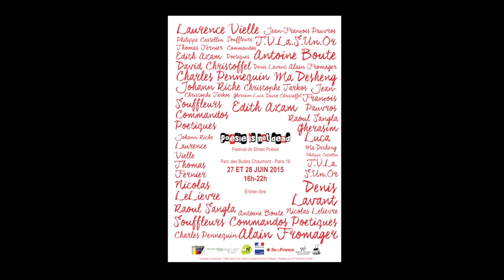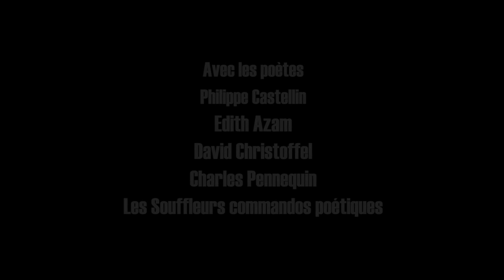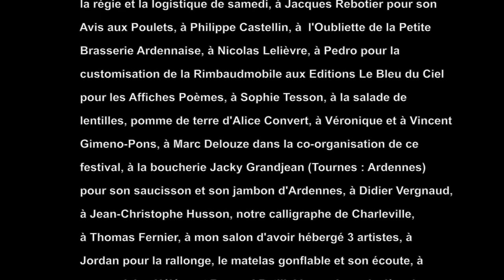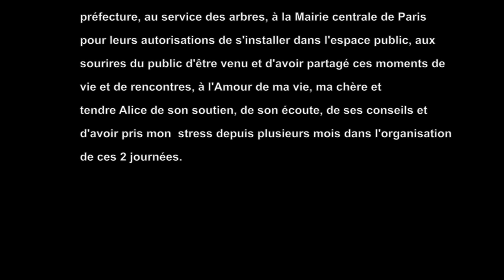Poésie is not dead : 28 juin 2015 - Parc des Buttes Chaumont (Paris XIX)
Dans le cadre des Périphéries 2015 du Marché de la Poésie de Paris, les Parvis Poétiques et Poètes dans la Ville présentent : Poésie is not dead.

Un Festival de Street Poésie dans le Parc des Buttes Chaumont (Paris XIX).

Seconde journée : samedi 28 juin 2015

Avec les Poètes : Edith Azam, Philippe Castellin, David Christoffel, Charles Pennequin et Jacques Rebotier.

Avec le Comédien Denis Lavant .

Avec les Musiciens  Improvisateurs : Thomas Fernier, Jean-François Pauvros Lelièvre et T.V.La.S.Un.Or.

Avec les Affiches Poèmes des Editions du Bleu du Ciel.

Avec les Souffleurs Commandos Poétiques.

Avec le Calligraphe Jean-Christophe Husson.

Images, son et montage : Sophie Tesson.

Idée Originale : François Massut pour le Collectif Poésie is not dead et l'Association Poètes dans la Ville.